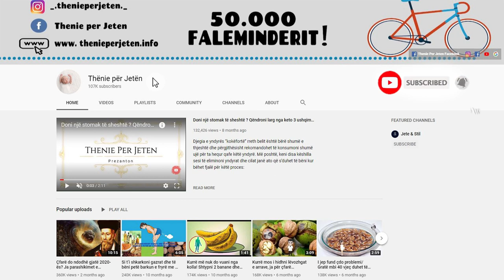A e dini qe me vaj ulliri mund te kuronit keto probleme? Ja cfare tjerer ju mund te beni me ate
Keni një shishe të vjetër me vaj ulliri në shtëpi? Mos e hidhni! Ka shumë mënyra për të cilën ju mund ta përdorni në shtëpinë tuaj. Zbuloni më poshtë se në çfarë: Pastrues për furçat e makeup-it :  Vaji i ullirit është mjaft i butë për të hequr përbërjen pa mundim dhe gjithashtu mund të përdoret për të hequr kozmetikën, si dhe bojën, çamçakëzin dhe substanca të tjera ngjitëse.

Do you have an old bottle of olive oil at home? Do not throw it away! There are many ways you can use it in your home. Find out below in what: Cleanser for makeup brushes: Olive oil is gentle enough to remove makeup effortlessly and can also be used to remove cosmetics as well as paint, chewing gum and other adhesives.